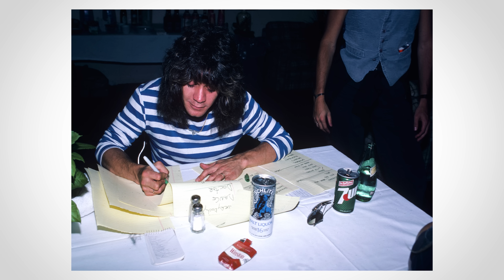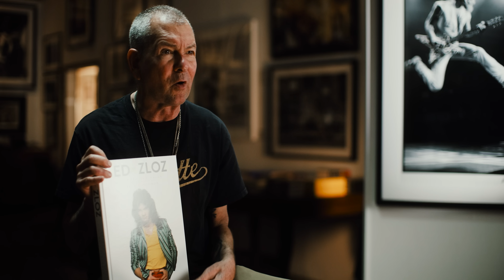Through The Lens: Neil Zlozower (Featuring Eddie Van Halen)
Watch Neil Zlozower, one of the greatest rock and roll photographers share his Van Halen stories.

▶ Get your very own Les Paul Custom w/ Ebony Fingerboard Gloss (just like the one Eddie was playing at 2:34)

From the moment he first heard “Running with the Devil” in an office building in Los Angeles, renowned rock photographer Neil Zlozower was sold. He knew he had to photograph Van Halen, and from 1978 through 1997, that’s exactly what he did. From live performances and music video shoots to studio recording sessions, Neil was there.

Jump in and watch the latest Episode of Gibson TV’s “Through the Lens” and get an intimate view of Van Halen through Neil’s extensive portfolio of rarely-seen images of the band and long-lost photos of Eddie Van Halen. Learn what it was like working with one of the most iconic bands to ever grace a stage, how Neil “Zloz” Zlozower kicked back against a record label exec’s wishes to change the image of Van Halen and get a backstage, behind the curtain look into the musical life of one of the greatest guitar players of all time - Eddie Van Halen.

▶ Get your copy of the “Ed by Zloz” to see even more

Timestamps:
0:00 The Neil Zlozower story
1:45 The first time I heard Van Halen
4:15 Finding long-lost Eddie Van Halen photos
6:30 Neil Zlozower's iconic Van Halen shoots
14:10 The end of the 'David' era
16:45 Eddie's legacy & Ed by Zloz

Gibson, the leading iconic guitar brand, has shaped the sounds of generations of musicians and music lovers across genres for 127 years. Founded in 1894 and headquartered in Nashville, Gibson Brands has a legacy of world-class craftsmanship, legendary music partnerships, and progressive product evolution that is unrivaled among musical instrument companies. The Gibson Brands portfolio includes Gibson, the leading guitar brand, as well as many of the most beloved and recognizable music brands, including which has been on every stage since 1873, Kramer, the original MADE TO ROCK HARD guitar brand, MESA/Boogie, the home of tone, and KRK, behind great music for over 30 years, and Maestro, the founder of effect pedals. Gibson Brands is dedicated to quality, innovation, and sound excellence so that music lovers for generations to come will continue to experience music shaped by Gibson Brands.